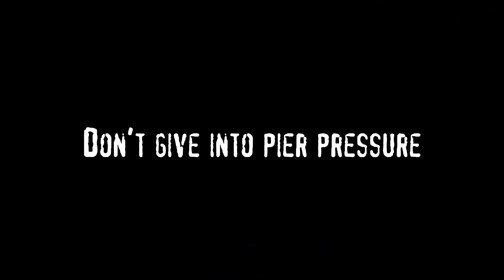TASTE TESTING THE GRIMACE SHAKE!